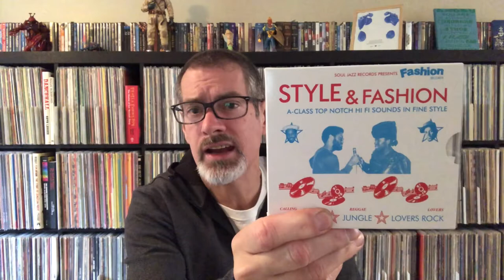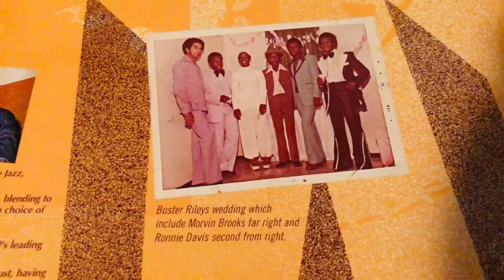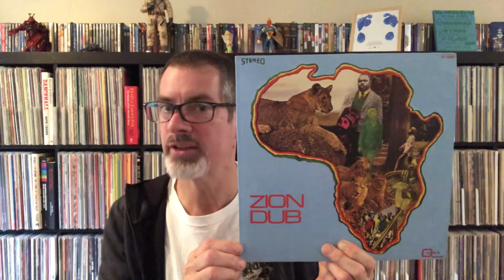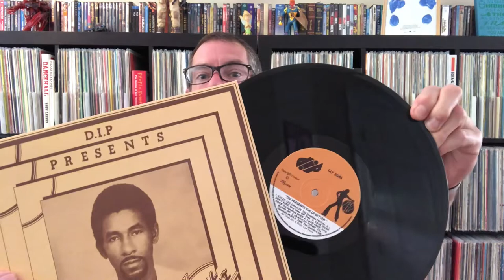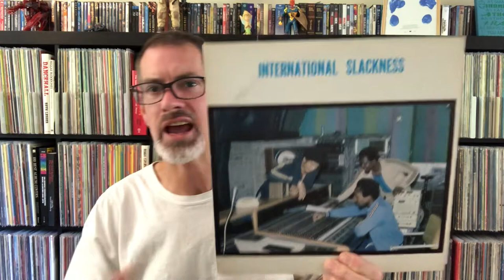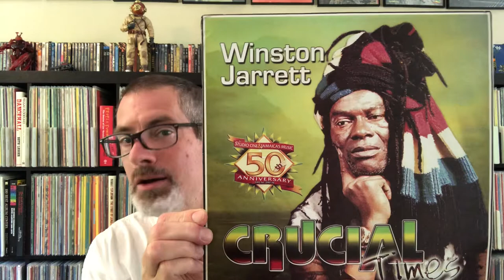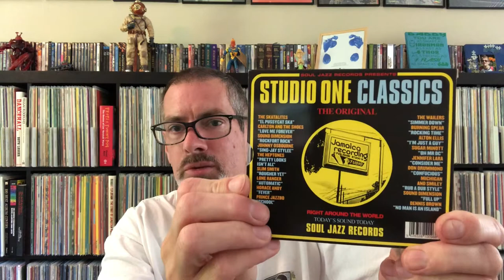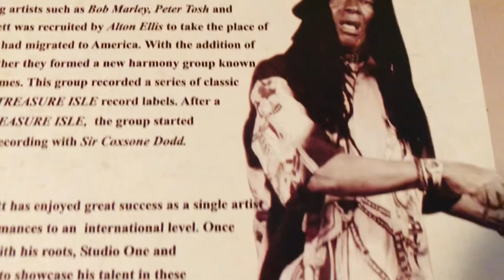Reggae Spinout #2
Another selection of new arrivals and listens from the music collection, all from the wonderful genre of music we call reggae...as always I can be found on Facebook and Instagram with more updates!

0:00 Intro + Reggae In Jazz, Fashion Records
4:55 Zion Dub
8:36 Sam Carty
13:17 Studio One